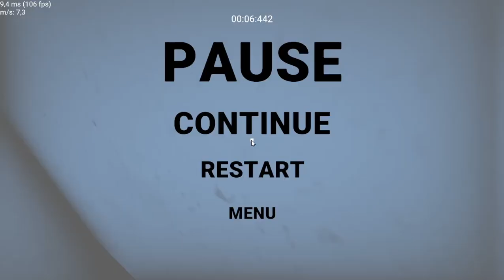Bad attempt at RE:RUN glitchless speedrun (6:40)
Just to try some thing out, it's obviously a crappy run.